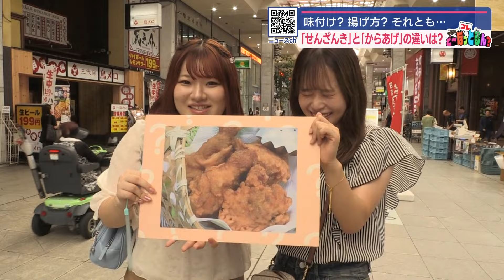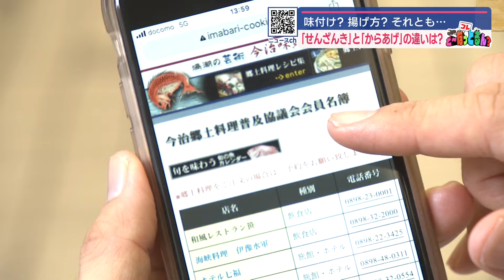【ニュース特集】からあげのルーツ？今治の「せんざんき」ってなあに？